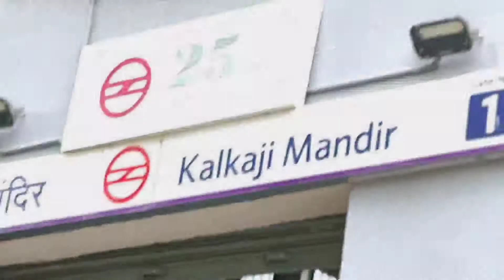Aao chale mata ke dwaar ||kalka mata ki jai 🙂❤️